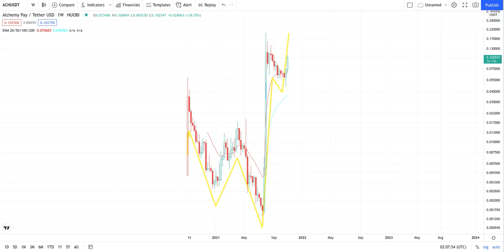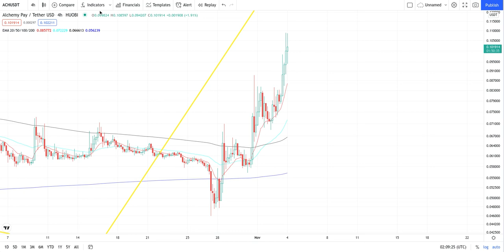ALCHEMY PAY ACH Crypto Urgent Price Breakout/Breakdown Technical Analysis - October 21